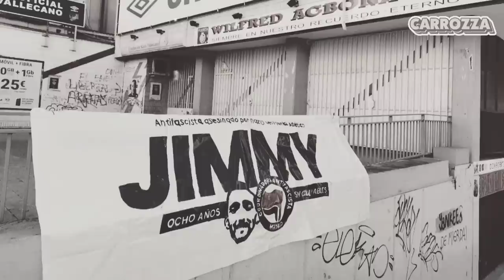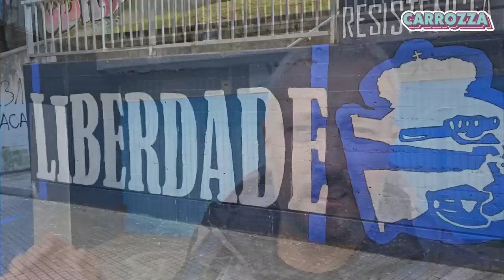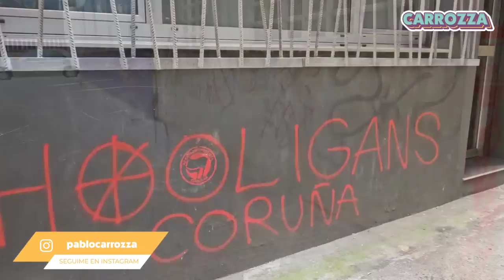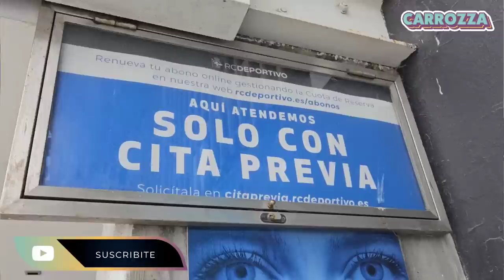La muerte del hincha de La Coruña y el penoso momento del club gallego | Vlog desde el estadio!!